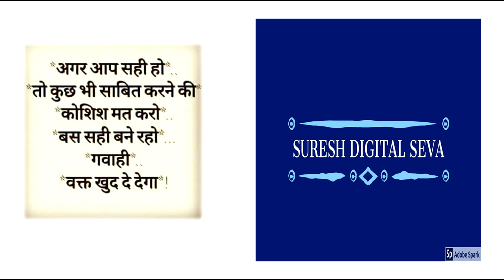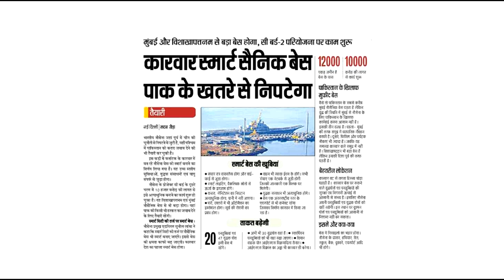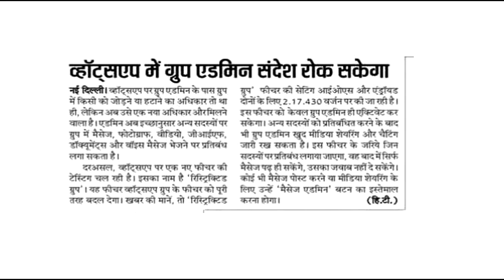03-12-2017 Hindustan newspaper | हिन्दुस्तान समाचार पत्र